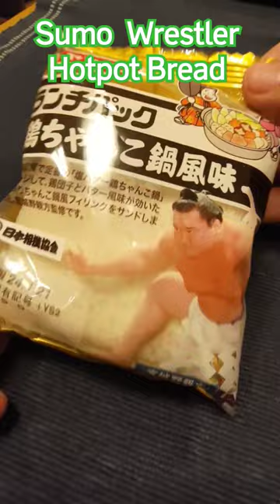Sumo Wrestler Hotpot Bread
A sandwich made with the image of salted butter chicken chanko nabe.

塩バター とりちゃんこ鍋をイメージして作られたランチパックです。